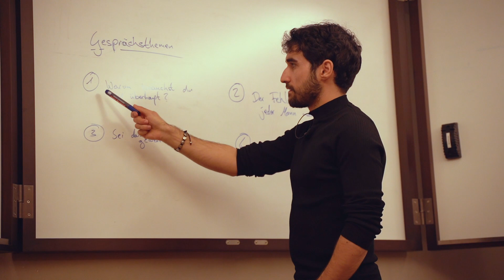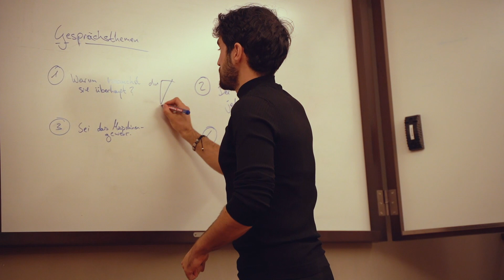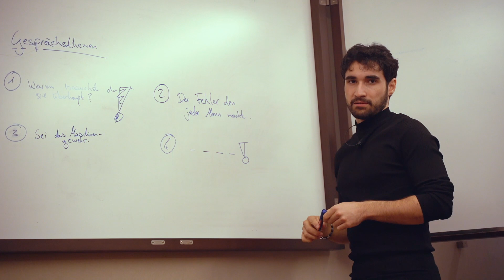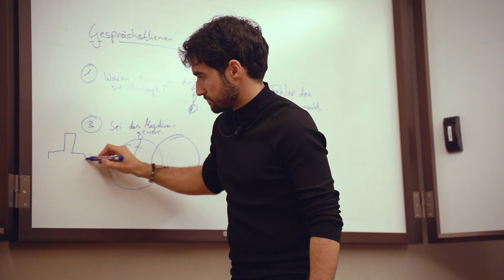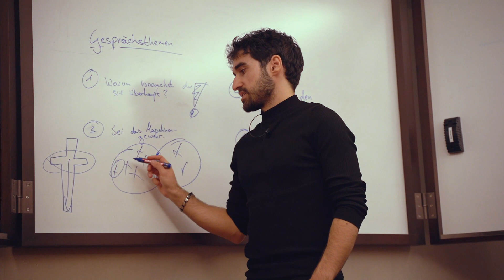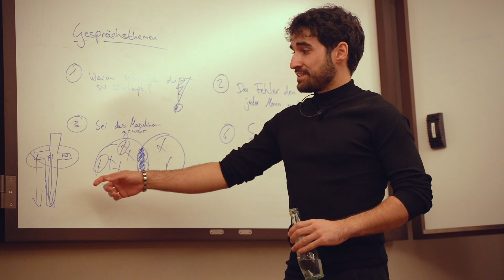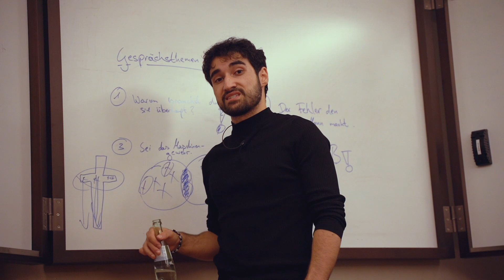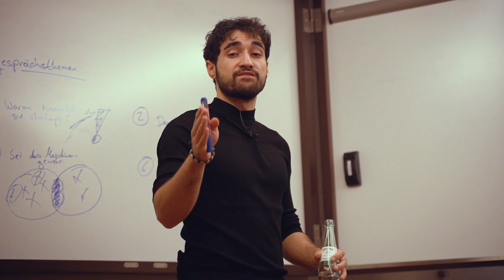Komm mit FRAUEN EINFACH ins Gespräch: 4 Wege um Gesprächsthemen mit IHR zu HABEN!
Zeitstempel:
Hast du manchmal Probleme im Gespräch zu sein mit attraktiven Frauen? - 0:00-1:50
Pack die Wurzel des Problems an - 1:50 - 5:02
Vermeide diese Fehler in der Konversation - 5:02 - 8:15
So findest du geile Gesprächsthemen - 8:15 -10:24
Die fehlende Zutat.. - 10:24 - 15:18